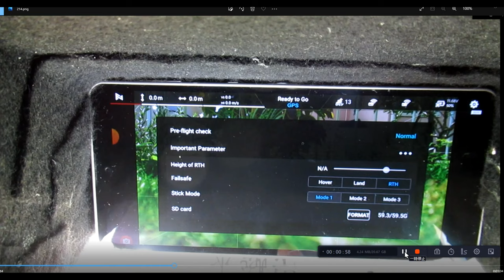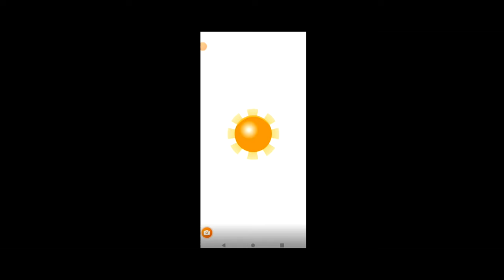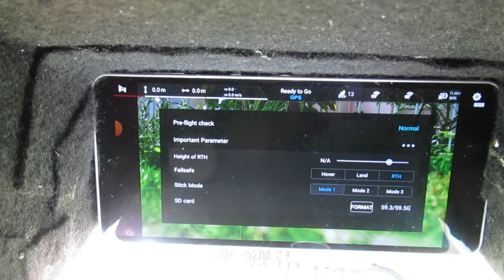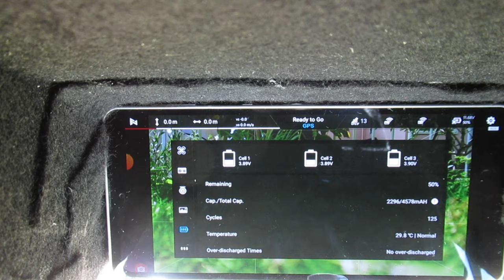FIMI X8 2022 v.1 How handmade Sunshade prevents Sunlight reflection on FPV screen – Jun 13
Compared Sunlight reflection on FPV screen with/without handmade Sunshade.

Did side-by-side test within 5min. for checking FPV screen when the sun was almost on top.

1. Without Sunshade
Due to Sunlight reflection, FPV screen was almost invisible.

2. With Sunshade
Top of Sunshade is leaning to pilot eyes and direct sunlight is prevented.
Side of Sunlight protector prevents Sunlight from pilot body side.
Black felt cloth is attached inside of Sunshade to prevent irregular Sunlight reflection.
With above, FPV screen is clearly observed.

Further, this Sunshade has 3 cooling fans to reduce smartphone CPU temp.

Smartphone size for this Sunshade is 6.1" screen  152mm x 70mm x 8mm